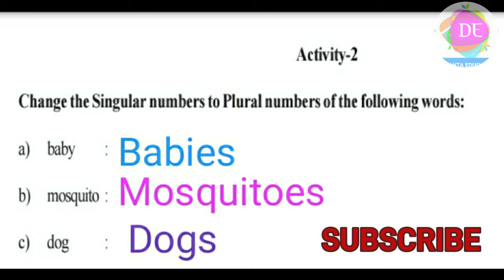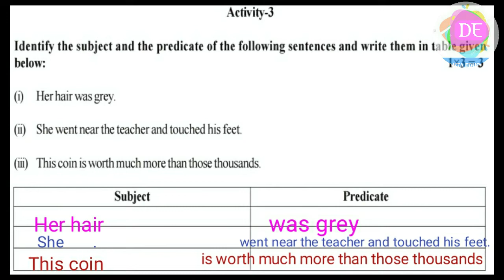class-V, english 2022,January, activity task, part-9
class5,english,2022,January  activity task, part9.class5,english,2022,January  activity task, part9.class5,english,2022,January  activity task, part9.class5,english,2022,January  activity task, part9.